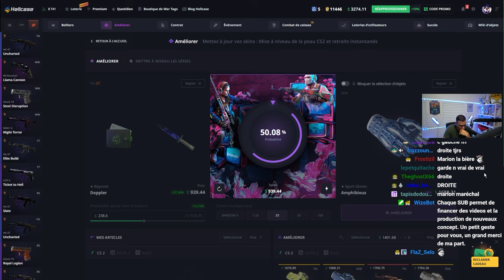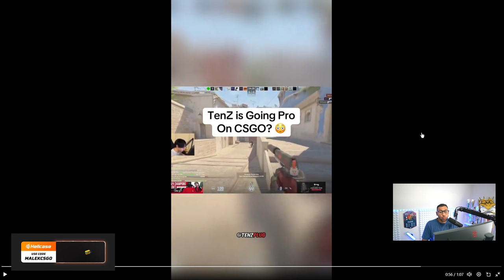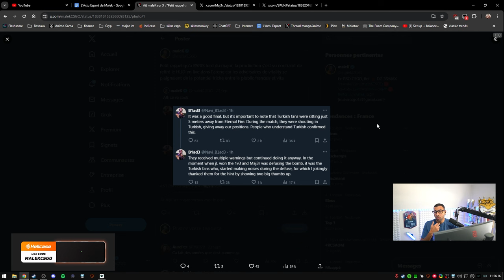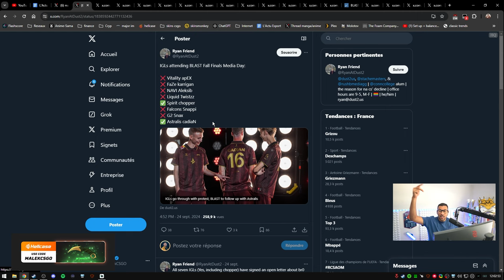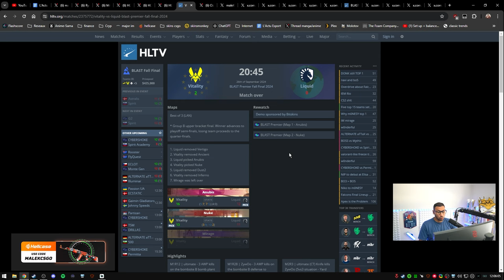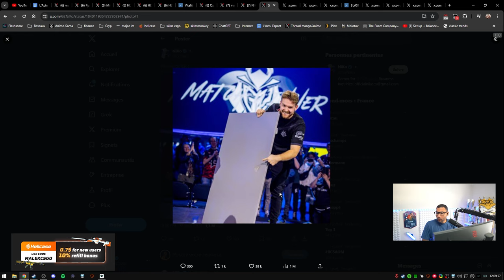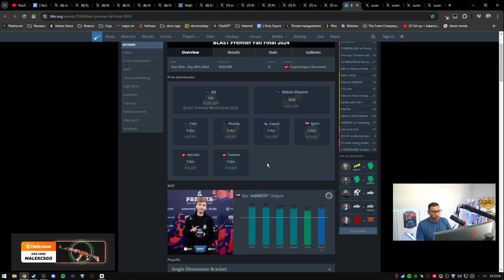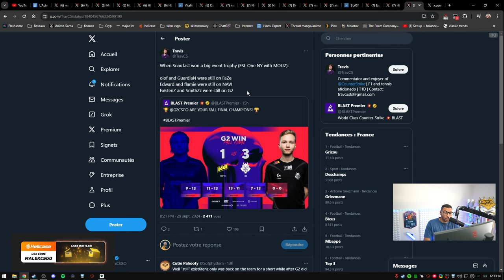2M de bans c'est historique, S1mple de retour officiel, mezii kick - Actu 177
s1mple enfin de retour sur la scène, 2M de bans c'est un record, Vitality pourrait kick mezii pour recruter jimpphat.

00:00 - Intro
01:31 - S1mple le retour chez Falcons
05:26 - Afro écarté de chez Fnatic
06:17 - TenZ trop nul pour CS ?
13:14 - 2 millions de comptes bannis
14:37 - On peut voir à travers les smokes
16:46 - Le coach de NAVI accuse Eternal Fire de triche
20:49 - Leak -mezii, +jimpphat, Vitality éliminé en tournoi
36:39 - Qui sera le meilleur joueur en 2024